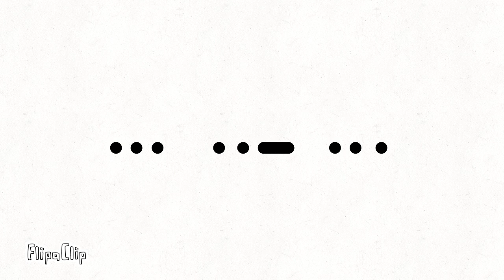Una pequeña prueba del Codigo Morse